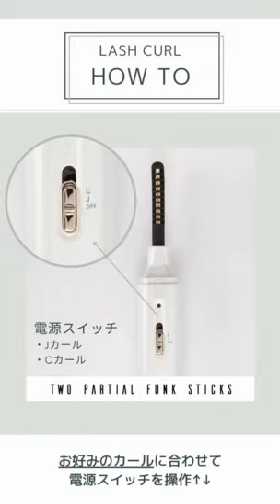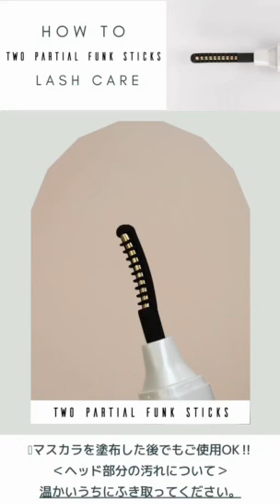ツーパーシャルファンクスティック 基本使用方法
リップケアと目元のケアができる２WAYのマシーン
「ツーパーシャルファンクスティック」

◆美容室やエステサロンなど美容に携わる事業者様のお取引はこちらから◆

V3ファンデーション （シャイニングファンデーションseason2）

SPICARE MES アイリッドバームスティック

ラッシュアディクト / アイラッシュコンディショニングセラム

Ashleigh & Burwood(アシュレイ・バーウッド)フレグランスランプ

SOOPEE（スーピー）スキャルプ スパークリングセラム